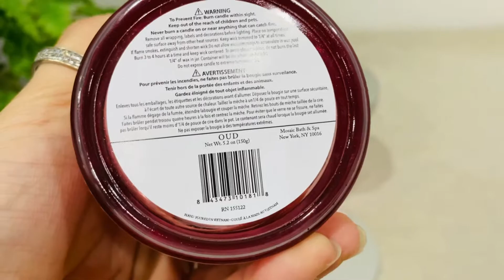Nến Thơm Việt Nam Xuất Khẩu Mỹ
💐Combo nến thơm xinh xẻo, giá rẻ bèo đã về tại Viethands ạ ‼

🌈Hàng Việt Nam Xuất Khẩu

- Trọng lượng: 150g (Trọng lượng của nến)

🌺🌺Combo 2 hủ: 160k/2 hủ

☘Hủ đựng bằng gốm cực xinh, hương thơm nhẹ nhàng xinh xắn, Kích thước nhỏ xinh có thể đem theo đi du lịch, cắm trại hoặc một đêm lãng mạn dưới ánh nến thơm cùng bữa ăn thật thịnh soạn

🛵 Giao hàng thu tiền hoặc thanh toán chuyển khoản

📢 Tuyển sỉ và CTV 📢

🏡Viethands.vn : 16-18 Xuân Diệu, F.4, Q.Tân Bình, Tp.HCM

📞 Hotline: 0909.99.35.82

🌤️ Opening time: 9:00 - 19:00